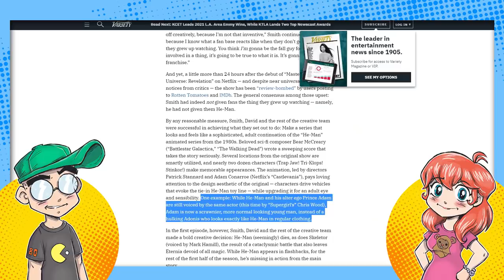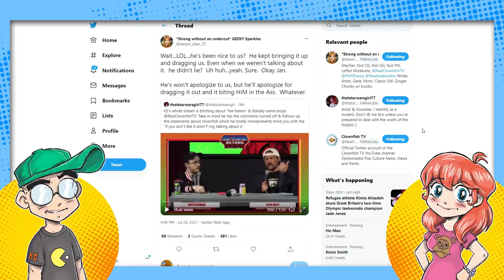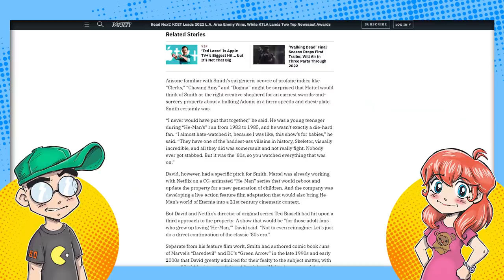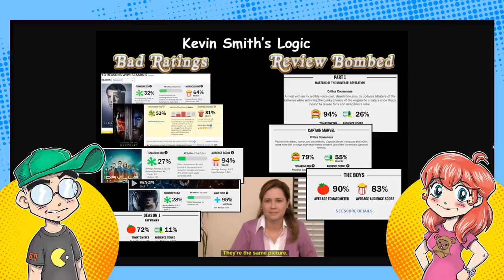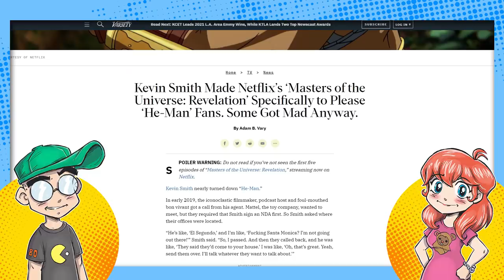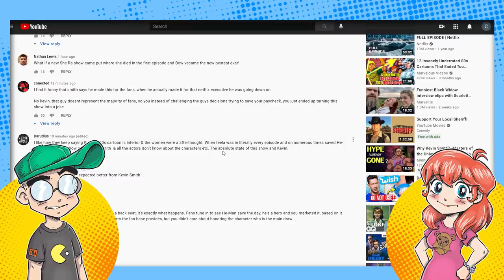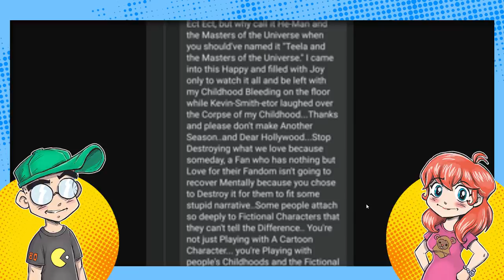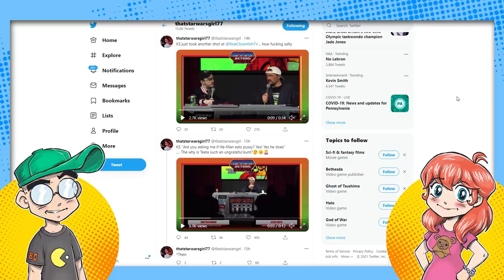Kevin Smith's DISASTEROUS Masters of the Universe Livestream Felt Like a WAKE for He-Man.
Kevin Smith isn't having a good weekend. The blowback from Masters of the Universe: Revelation has been pretty severe, and the showrunner seems to dig himself a deeper hole with every article and livestream he does to try and mitigate the damage.

Last night's SDCC livestream felt more like a wake for this series, as a somber Kevin Smith addressed his critics (including us!) but still deflected and dismissed most of the blame.

Comments were turned off, naturally.

The REALLY interesting takeaway was that Netflix doesn't care if customers or angry or upset... they think they're too big to fail, and they don't greenlight series based on consumer interest.

Hmm.